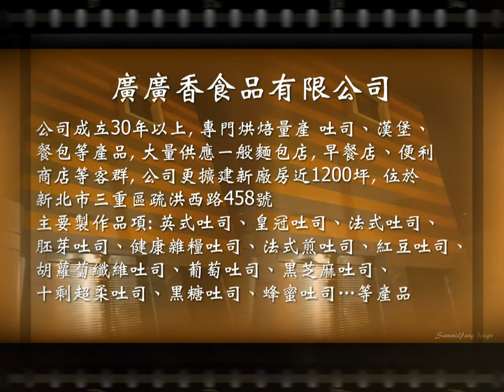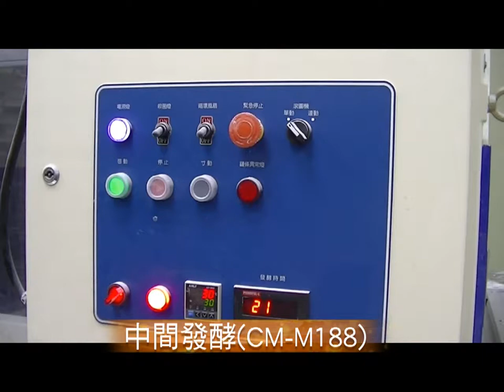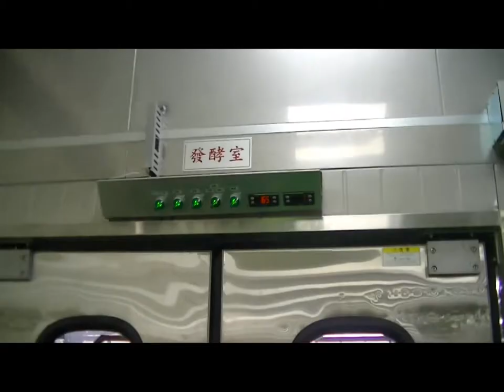銓麥烘焙機械成功案例_廣廣香 吐司生產線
銓麥企業股份有限公司, 我們是一家專業製造生產烘焙機械為主, 食品攪拌機, 半/全自動分割滾圓機, 連續式麵團整型機, 中間醱酵箱, 丹麥壓麵機, 最後醱酵箱, 烤爐, 麵包/吐司切片機, 麵包/吐司/漢堡生產線, 熱狗/麵包屑生產線, 蛋糕/餅乾生產線等.